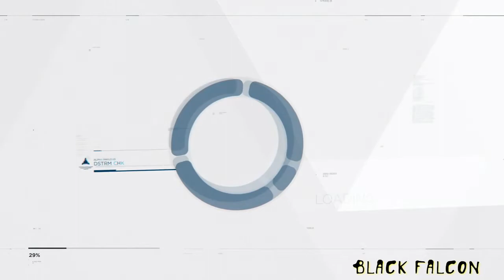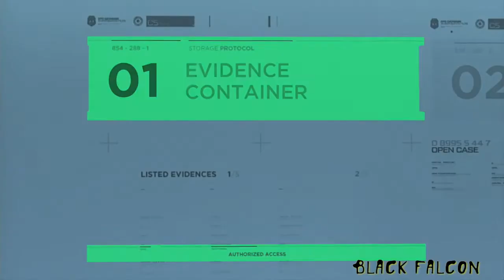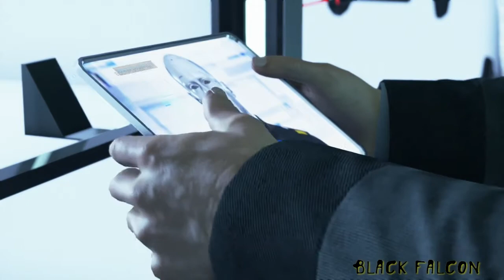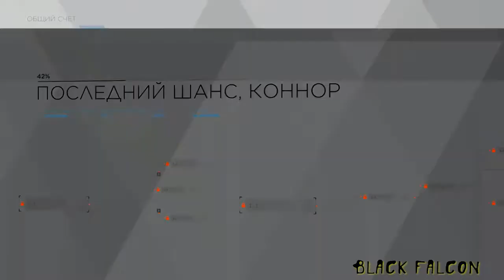Detroit: Become Human 23 серия Расследование продолжается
Продолжаем проходить Detroit: Become Human